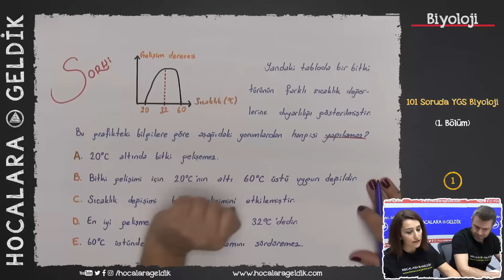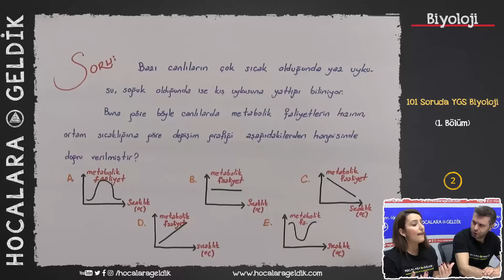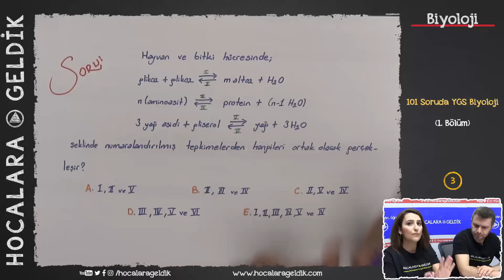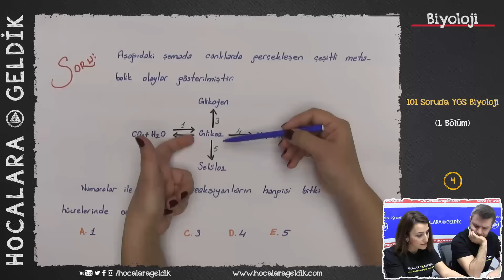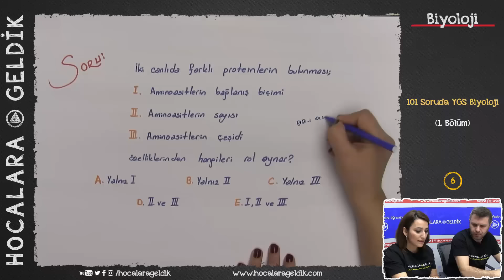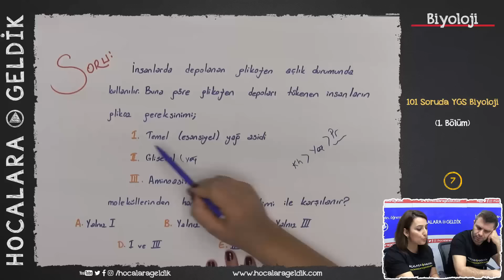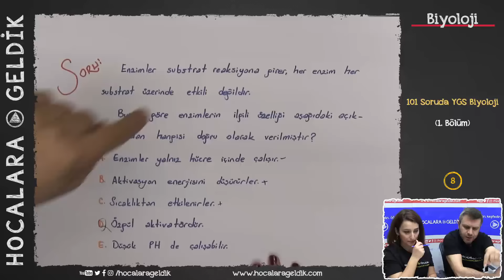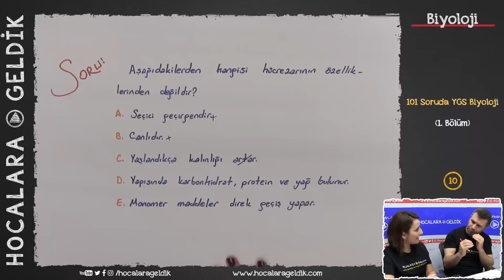101 Soruda YGS Biyoloji - (1. Bölüm)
101 SORUDA YGS BİYOLOJİ